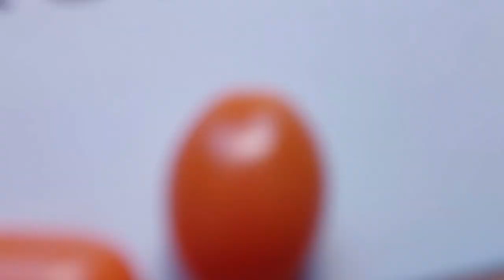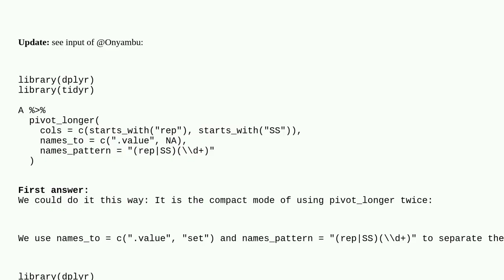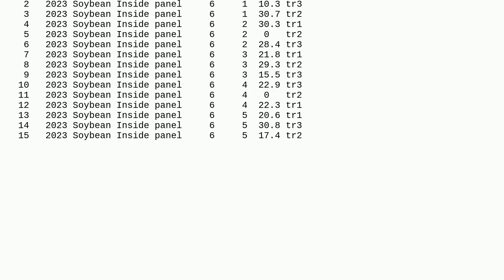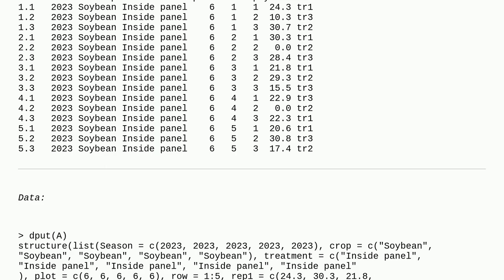In R, how can specific columns be transposed to rows, aligning with the original values?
A special thanks goes out to the community

  dataframe pivot r transpose